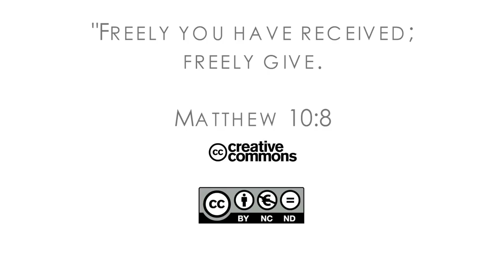16Q04 / 12 The Book of Job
Job’s Redeemer